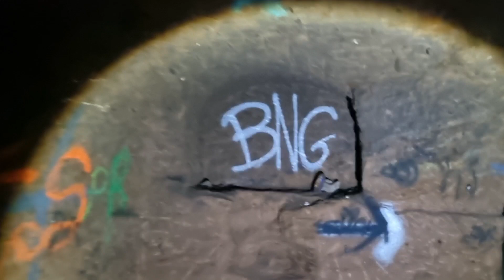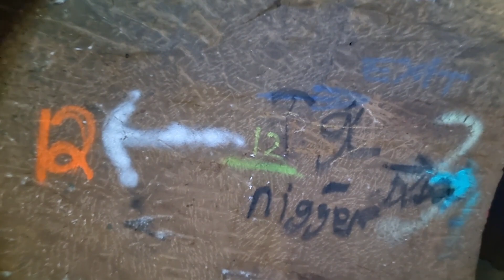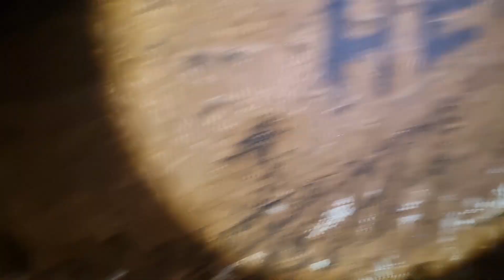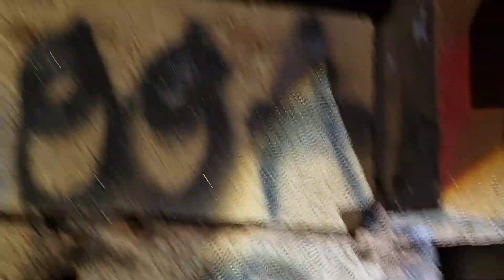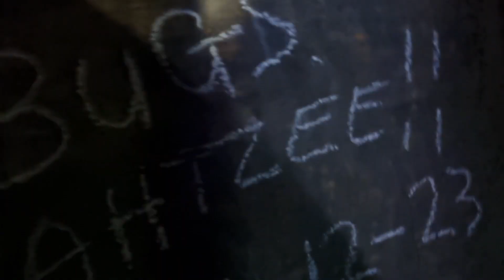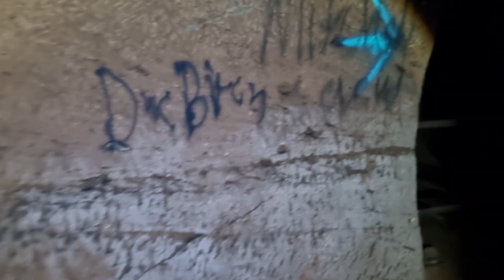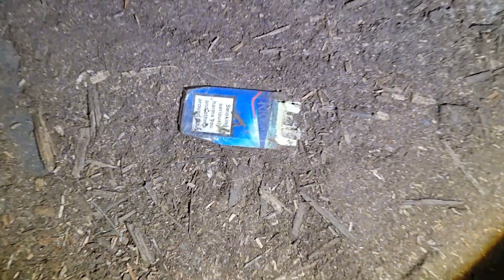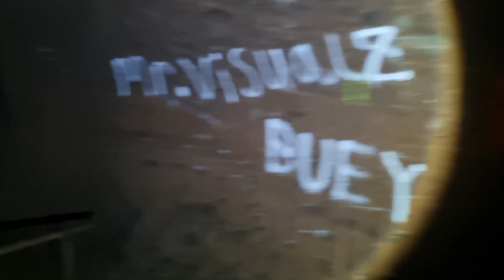RE-VISIT DODGE HILL WW11 AIR RAID SHELTERS STOCKPORT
Massive air raid shelter that played a key role during World War Two mainly for the families of Stockport and local neighbourhoods

Go over and say hello and show them some support from me ewc.

My other Instagram account 👇
50+SK8R

Thanks again for watching ewc..